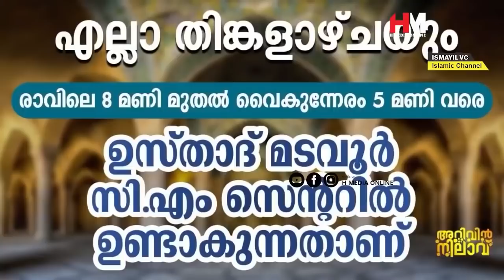എത്ര വലിയ രോഗങ്ങൾക്കും ശമനം നൽകുന്ന അത്ഭുത ദിക്റ് | Safuvan Saqafi Pathappiriyam | Arivin nilav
Assalamualaikum,

Topic :-
എത്ര വലിയ രോഗങ്ങൾക്കും ശമനം നൽകുന്ന അത്ഭുത ദിക്റ്
Safuvan Saqafi Pathappiriyam
Arivin nilav
അറിവിൻ നിലാവ്
H MEDIA ONLINE
Ramalan Nilav
റബീഅ് നിലാവ്